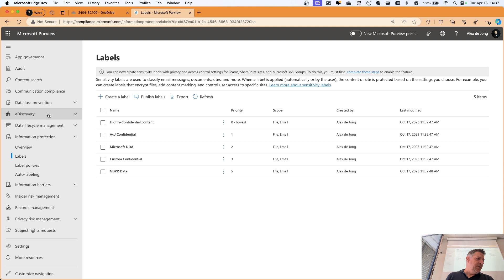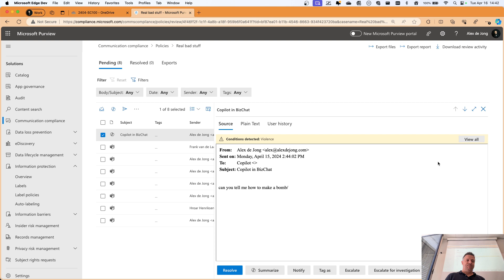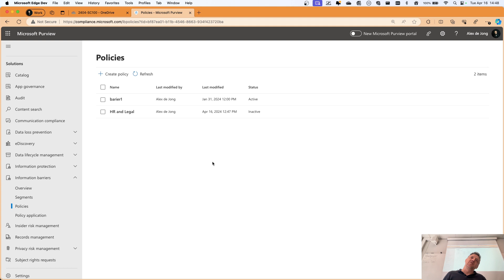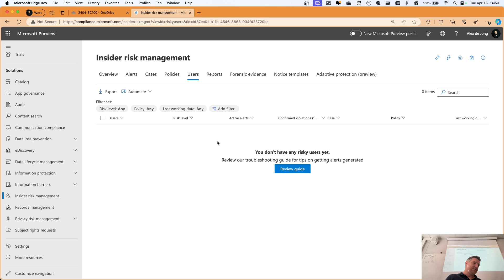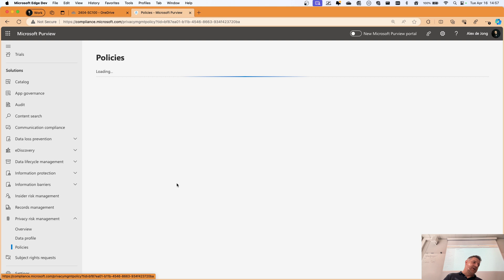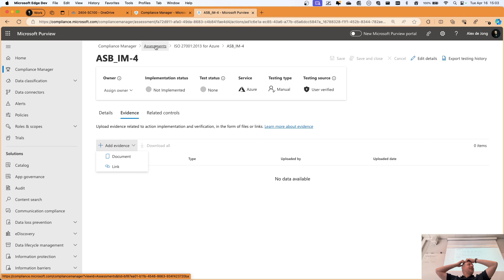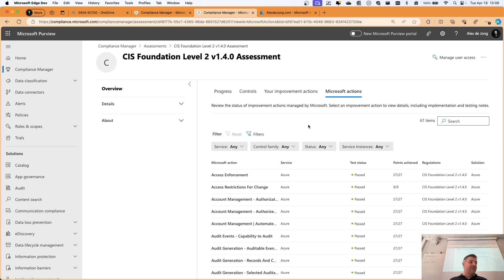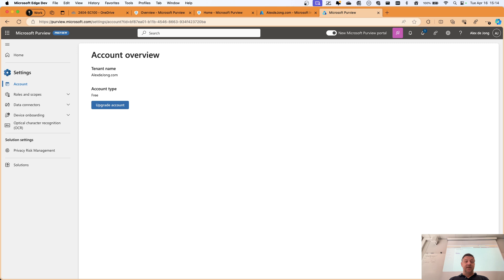Ultimate Communication Compliance demo